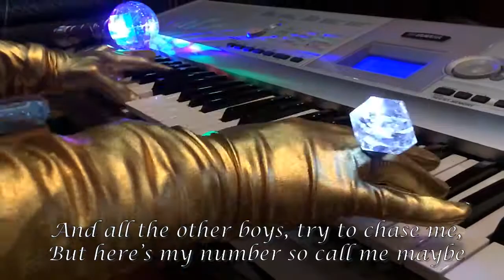Call Me Maybe by Karaoke King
Carly Rae Jepson - Call Me Maybe / Karaoke made by Karaoke King!